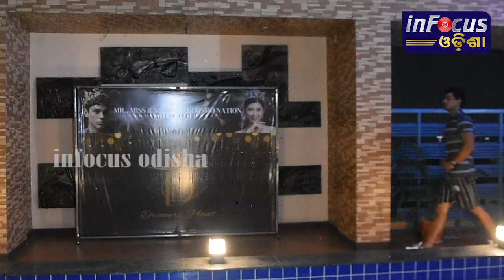Swimmer Rounds Dreamer's Planet Mr, Miss & Mrs India Cosmo Nation 2022||BHUBANESWER ||INFOCUS ODISHA